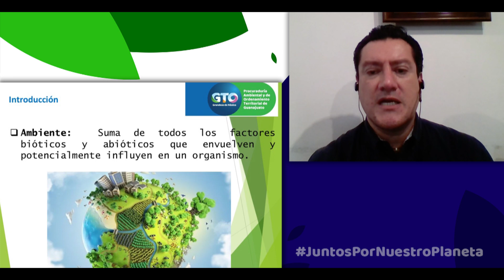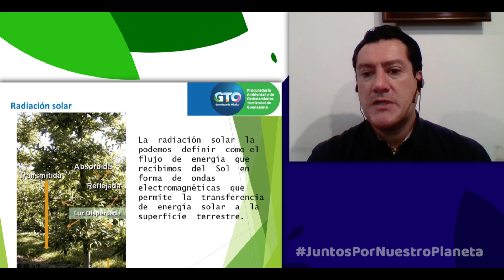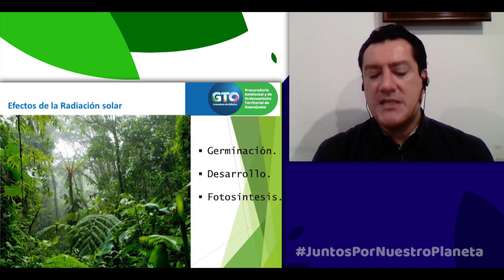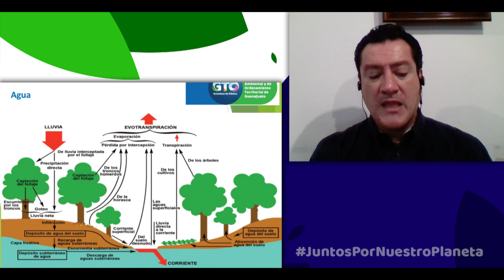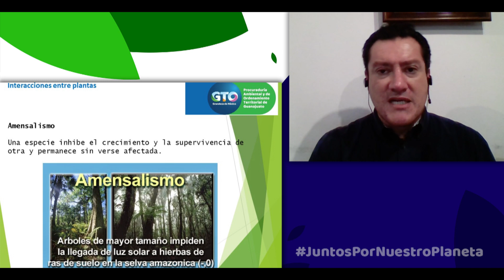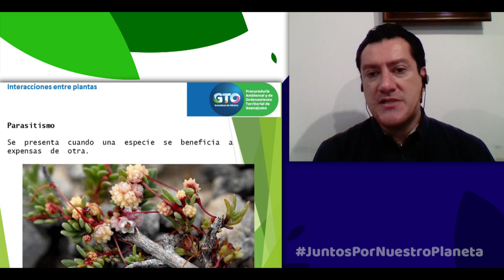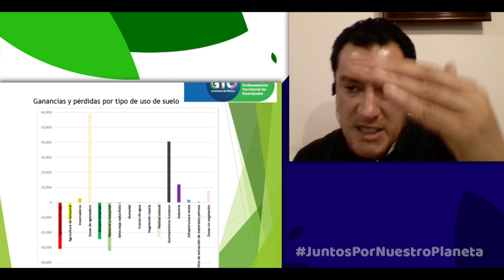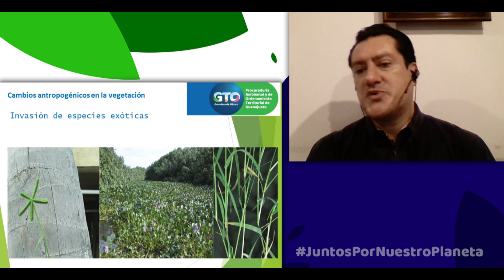Ecología Vegetal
¿Quieres saber más acerca de la ecología vegetal?

El Ing. Emiliano Galván nos platica los principales conceptos y sobre de que se trata este importane tema.